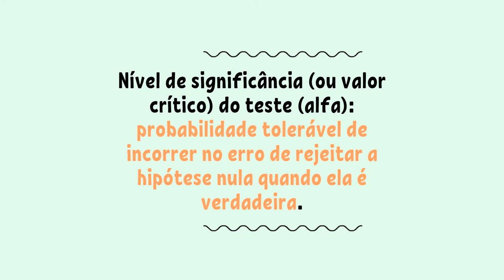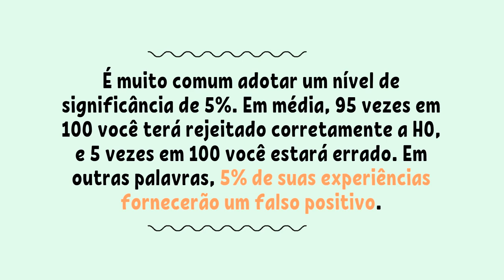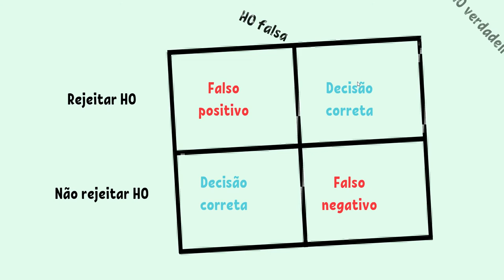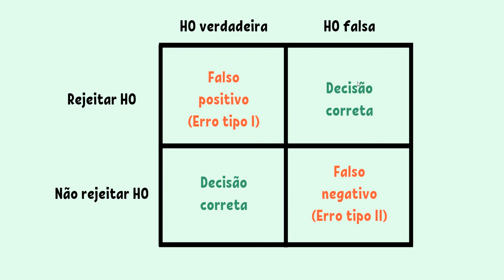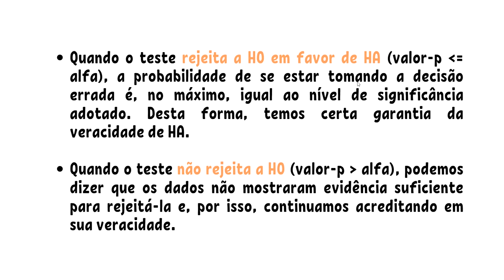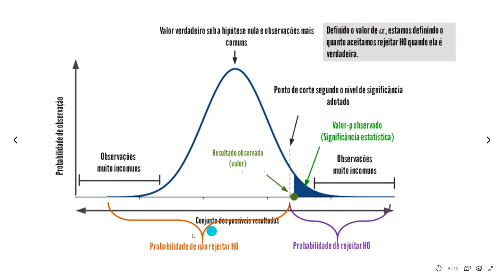Nível de significância e tipos de erro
Neste vídeo apresentamos o nível de significância e os tipos de erro: erro tipo I e erro tipo II.